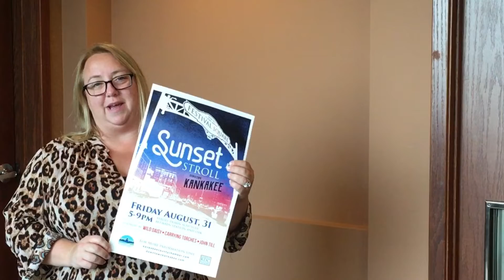Aug. 27 Monday Minute